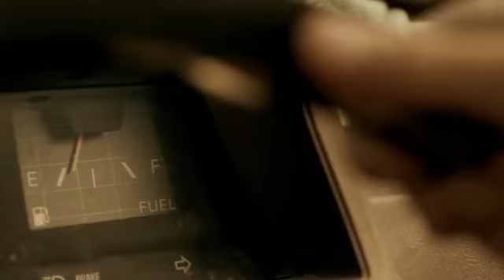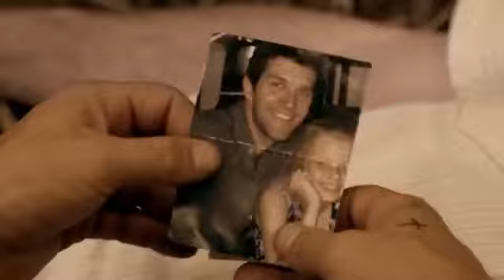These Final Hours (2013) Movie Explained in Hindi/Urdu Summarized हिन्दी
These Final Hours (2013) Thriller movie explained in Hindi Urdu. The American Apocalyptic Thriller film “These Final Hours” story summarized with a complete ending in हिन्दी explanation. The plot is about the last day on Earth. A world overwhelmed by a deadly firestorm from space rocks, James moves through a violent and desperate country. While trying to fix relationships and survive, he deals with betrayal, sadness, and brief acts of bravery.

Credits:

Images and footage Source: XYZ Studios Films Pictures and Roadshow Films
Director: Zak Hílditch
Producer: Liz Kearney
Based on: Characters of These Final Hours by Zak Hilditch
Story Writer: Nathán Phillips